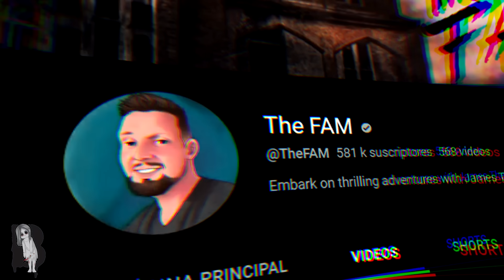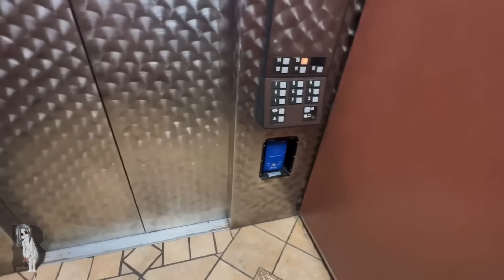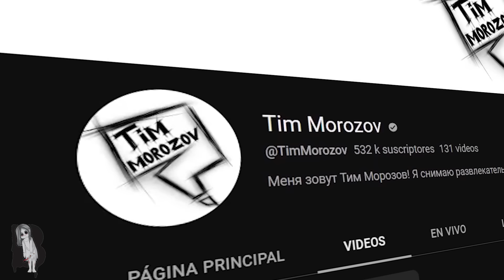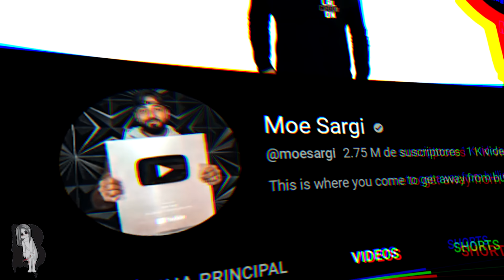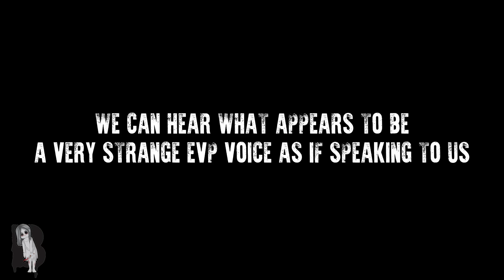🔴3 EXPLORACIONES URBANAS QUE TERMINARON MAL T2E58 | BELLIDOTV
¿Estáis preparados para una experiencia paranormal? ¡Empezamos!

Únete a nuestro canal de Telegram abierto y habla con la comunidad

¿Quieres adquirir algún producto de nuestra tienda? Aquí te dejo el enlace de todos nuestros productos.